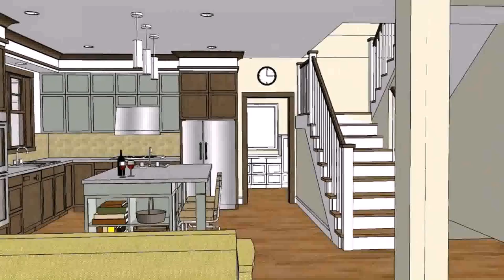Modern House Design In Philippines - Gif Maker DaddyGif.com (see description)